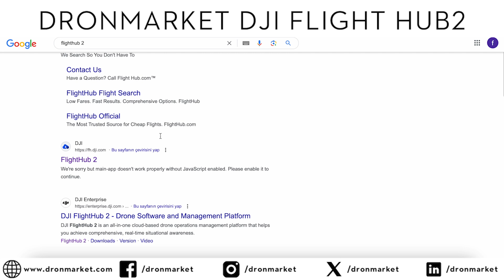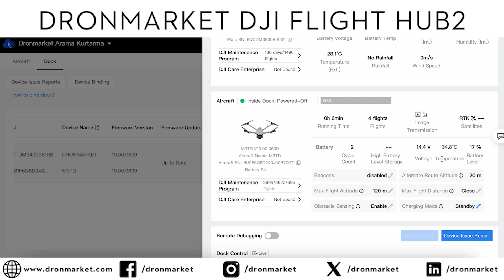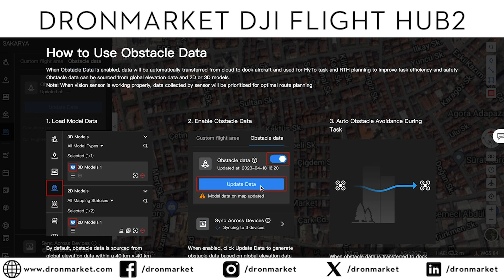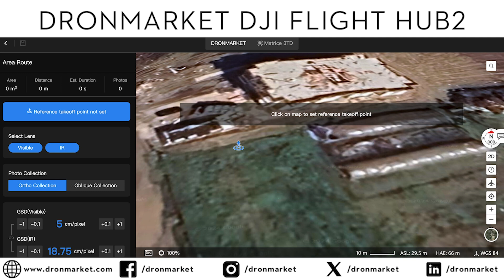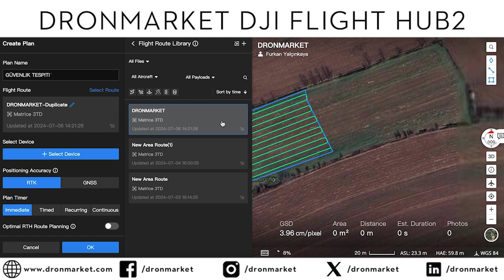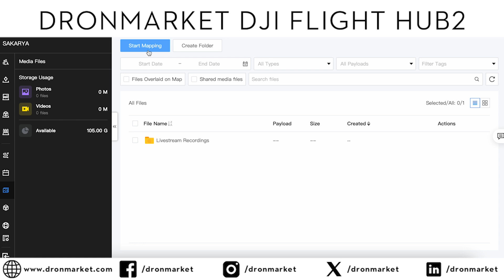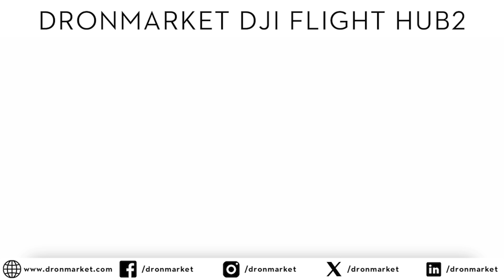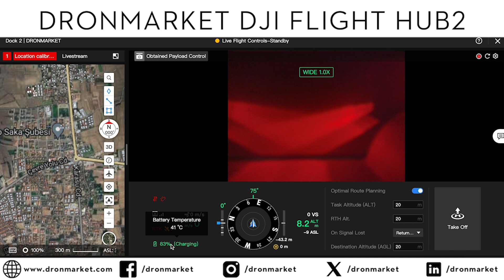DJI Dock2 DJI FlightHub 2 İle Nasıl Kullanılır? | Dronmarket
DJI Dock 2
Hava aracı görev arızaları veya acil durumlarla karşılaşırsa, DJI FlightHub 2 hemen e-posta bildirimleri gönderir. Bu, operatörlerin sağlanan bilgilere dayanarak sorunları doğru bir şekilde izlemelerine ve gidermelerine olanak tanır.

Bulut Haritalama
Hava aracı uçuş görevini tamamladıktan sonra DJI FlightHub 2, toplanan uçuş verilerine dayanarak yüksek hassasiyetli 3D modeller üretir ve çalışma ortamını Orjinal olarak geri yükler. Bu modellere açıklama eklenebilir, ölçülebilir ve indirilebilir.

Uçuş Rotası Editörü
Operatörler, yüksek hassasiyetli 3D modelleri kullanarak birinci şahıs bakış açısıyla görsel uçuş rotası düzenlemesi yapabilir ve simüle edilmiş görüntüleme sonuçlarını önizleyebilir. Bu, sezgisel ve verimli operasyonları kolaylaştırır ve uçuş rotası planlamasını ve doğruluğunu artırır.

AI Spot-Check
3D modelde belirli bir alanı çerçeveleyin ve hava aracı, sonraki otomatik işlemlerde yakalanacak alanı çerçevelenen alanla otomatik olarak karşılaştıracaktır. Bu, birden fazla uçuşta aynı alanın doğru şekilde yakalanmasını sağlamak için kameranın açısını aktif olarak ayarlar.

FlyTo Görevleri
DJI FlightHub 2’nin FlyTo görevleri, optimum uçuş rotasını otomatik olarak planlamak için yüksek hassasiyetli 3D modelleri kullanır. Acil bir görevden önce, operatörün yalnızca konuya tıklaması yeterlidir ve uçak verimli ve güvenli bir rota üzerinden hedefe uçacaktır.

Canlı Uçuş Kontrolleri
DJI FlightHub 2 veya üçüncü taraf bir bulut platformuna dayalı olsa bile DJI Dock 2 uzak bir bölgede konuşlandırıldığında, operatör uçuşu ve gimbal açısını klavye ve fare ile kontrol etmeye devam edebilir.

Türkiye'nin Lider  Drone Teknolojileri Platformu !

Drone Teknolojileri Hakkında Daha Fazla Bilgi Sahibi Olmak İçin